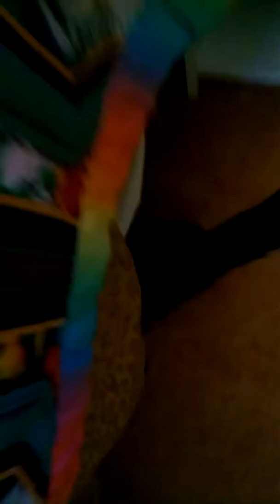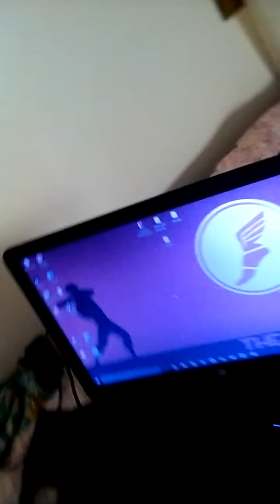My Cats c:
It's me kitties Bailey and Oliver owo